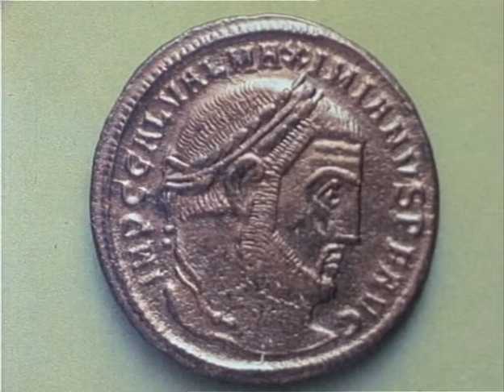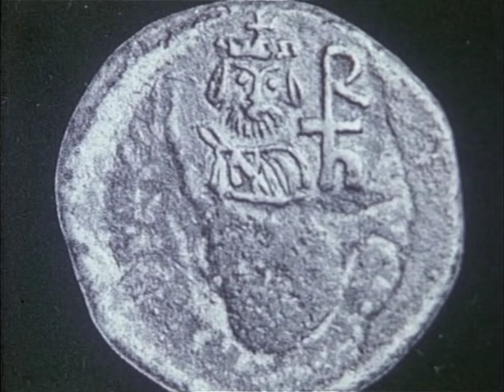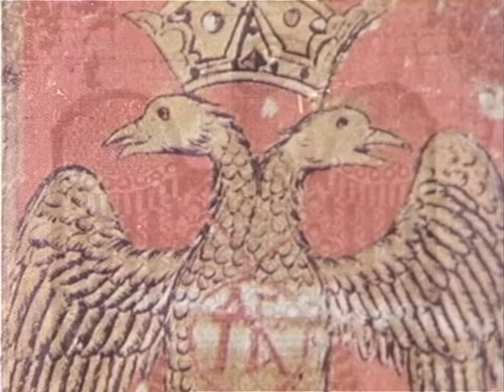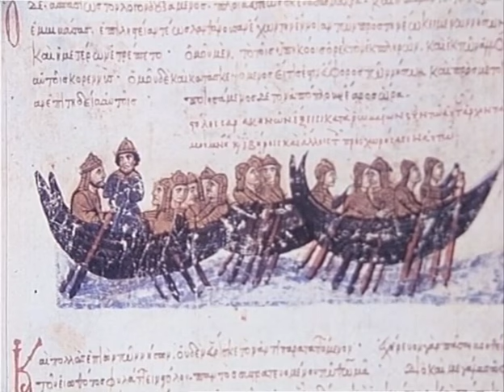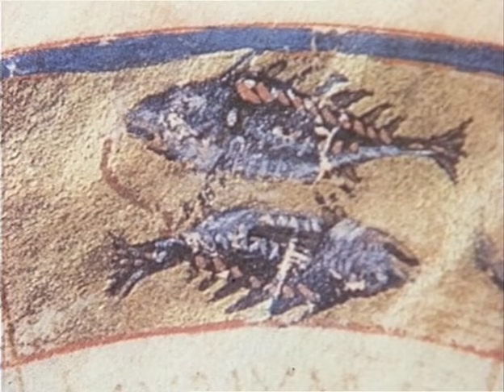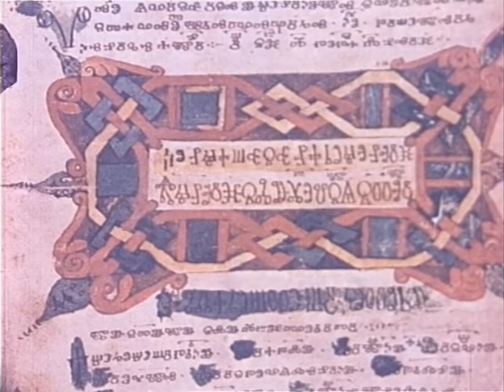Vizantijski svet Južnih Slovena - Slovenska i balkanska paganija